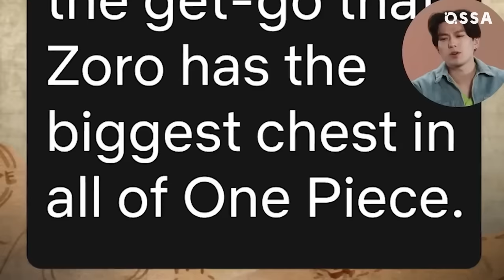One Piece: Funny and Awkward Moments With the Cast |⭐ OSSA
Get ready for a laugh-out-loud adventure behind the scenes of Netflix's epic One Piece series! From deafening screams to uproarious laughter, join OSSA as we dive into the world of One Piece funny moments and bloopers with the incredible cast!

You won't believe the closeness between Emily Rudd, Taz Skylar, Mackenyu, Inaki Godoy, and Jacob Gibson as they bring the beloved Straw Hat Crew to life. These actors not only gave their all, but they doubled down on the fun! Discover the hilarious moments when interviews turn into comedy shows and unexpected twists keep everyone on their toes. Inaki Godoy, our very own Captain Luffy, is a bundle of energy both on and off the screen. But it's not just about the laughs; it's about the heartwarming friendships that have blossomed on set. From jumping into the water just to keep a friend company to vacationing together in beautiful Mexico, these actors have forged bonds that are as strong as the Straw Hat Crew's! And don't miss the culinary talents of Taz Skylar, who's not just a fantastic actor but also a master chef. His cooking skills are as impressive as Sanji’s.

So, if you're a fan of One Piece or just a lover of hilarious behind-the-scenes moments, this compilation is a must-watch!